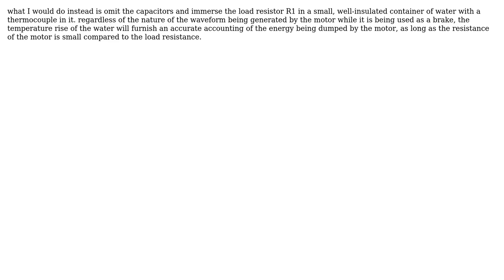Engineering: Regenerative Braking of DC motor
With thanks & praise to God, and with thanks to the many people who have made this project possible! | Content (except music & images) licensed under CC BY-SA | Music | Images & others | With thanks to user niels nielsen user Alex and the Stack Exchange Network Trademarks are property of their respective owners. You are responsible for your own actions.